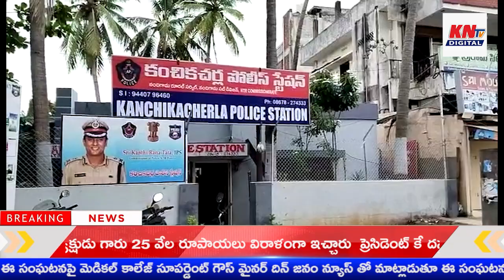ఎన్టీఆర్ జిల్లా నందిగామ:కంచికచర్ల పట్టణంలో ద్విచక్ర వాహనాన్ని కారు ఢీకొట్టిన ఘటన...